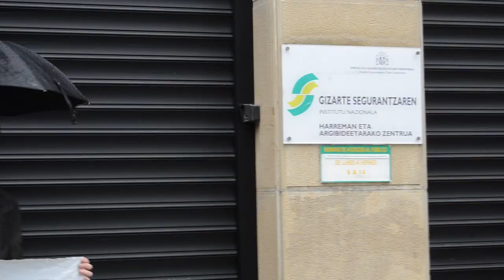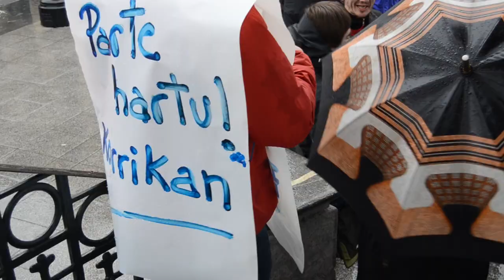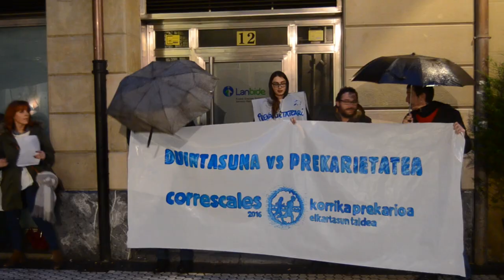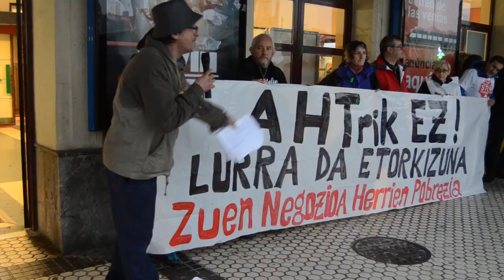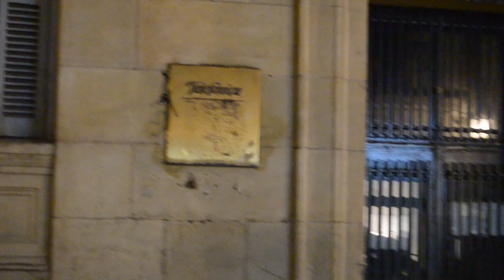Prekarietatea salatzeko ibilaldia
Duintasunaren alde eta prekarietatearen aurka irtengo da datorren otsailaren 18an Correscales 2016. Horren harira, eta Korrika Prekarioa badatorrela iragartzeko asmoz, egunotan zenbait jarduera egiten ari dira Donostian. Tartean, prekarietatea islatzen dituen hainbat gunetatik egin dute ibilaldi zaratatsua.